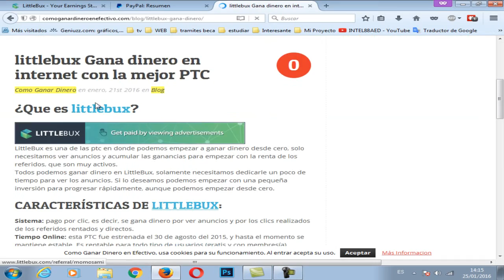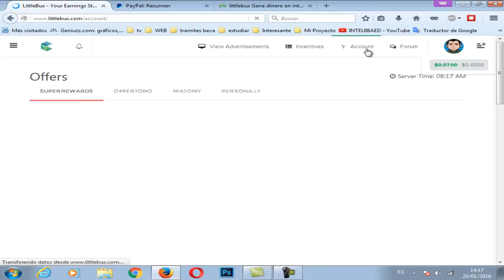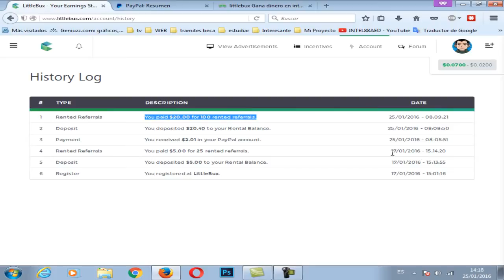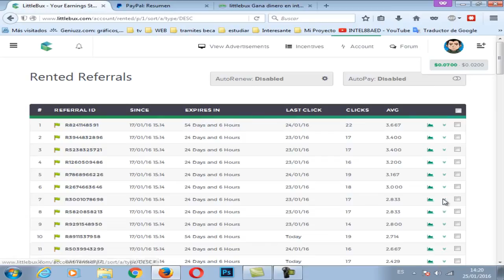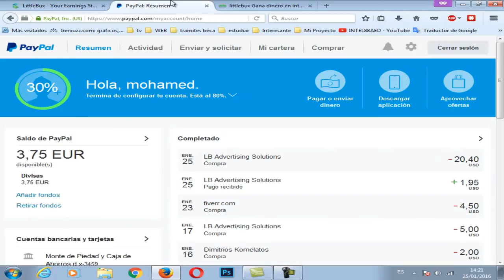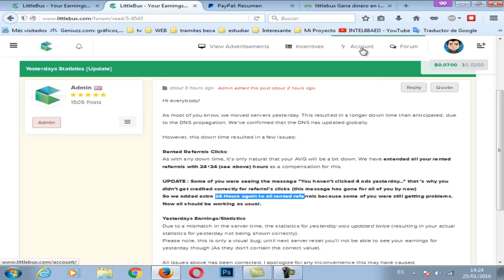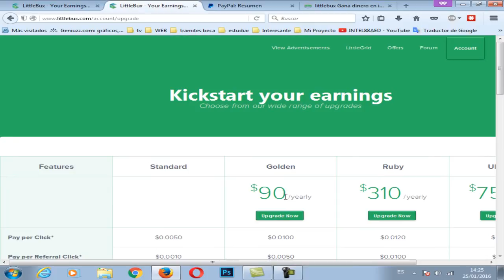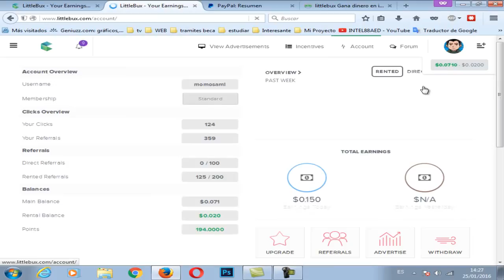LittleBux Prueba de pago ----- 2016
Littlebux es una página PTC confiable en la que podremos ganar dinero de forma fácil

gana dinero jugando,
gana dinero facil,
gana dinero desde tu casa,
gana dinero en internet,